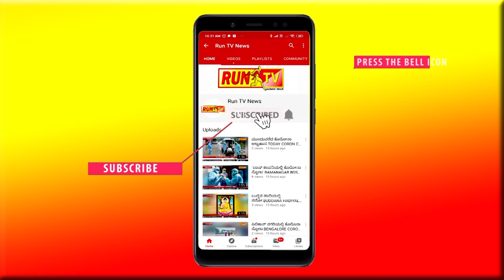ಛಾಯಾಗ್ರಾಹಕ ಸಮೂಹದಿಂದ ಪ್ರತಿಭಟನೆ.ILK PHOTOGRAPHER PROTEST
ಛಾಯಾಗ್ರಾಹಕ ಸಮೂಹದಿಂದ ಪ್ರತಿಭಟನೆ